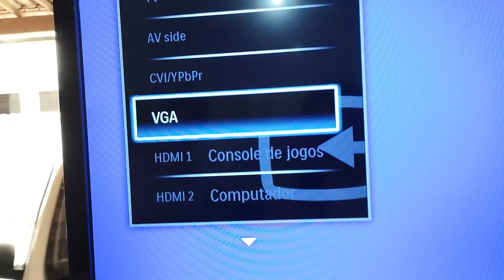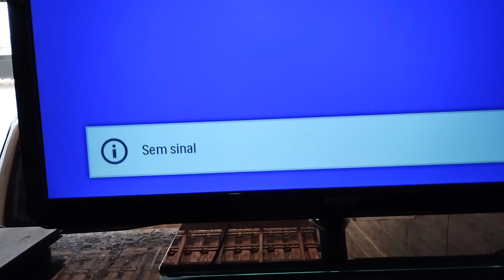Como Ligar PS2 Na Entrada HDMI Na Tv Philips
Vídeo ensinando como ligar o videogame playstation 2 na entrada hdmi da televisão philips led smart, é uma tarefa simples, mas que pode apresentar dificuldades. Espero que tenham gostado do vídeo.